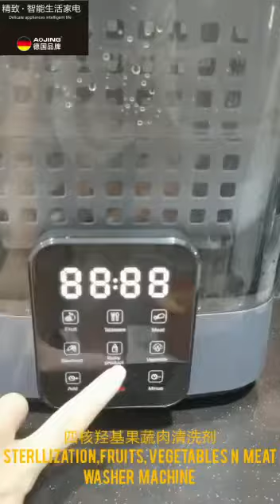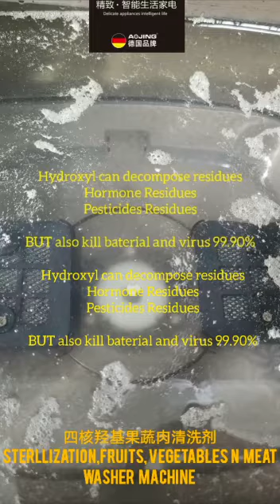Sterilization vegetables,fruits,meat washer machine 10Liter